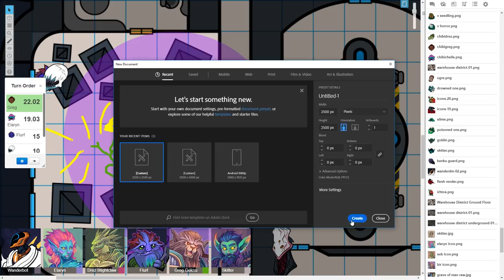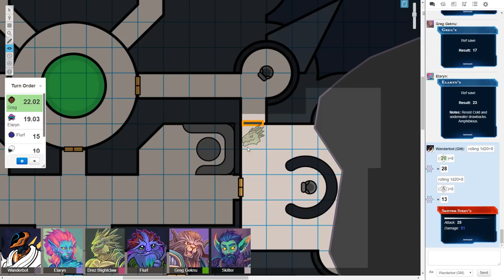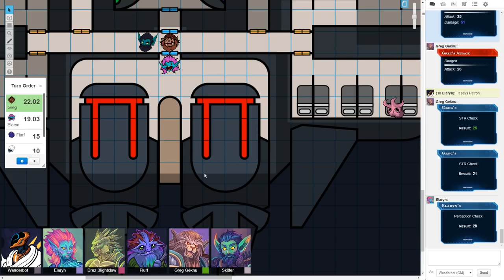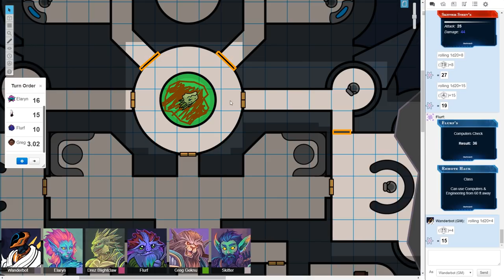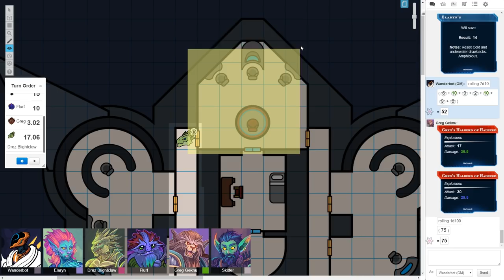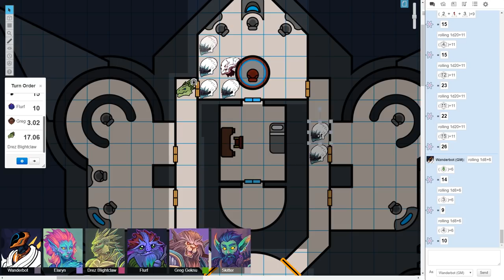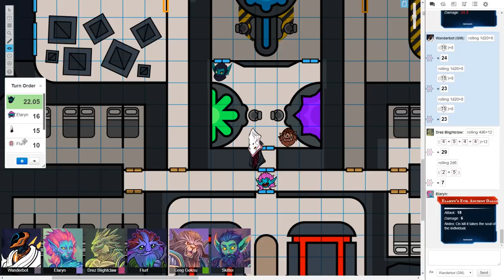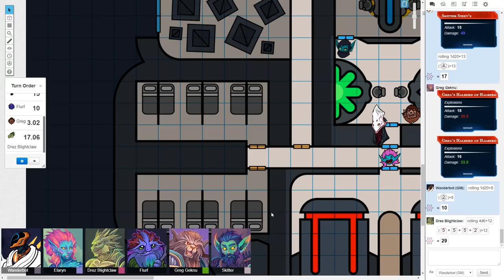Shattered Planets - Starfinder Campaign - Part 10 - A Crack In The Void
Shattered Planets is a sequel series to Grave of Man, our D&D 5e Campaign that took place directly before the start of this one. You don't have to see the previous series to really understand this one, but I would highly recommend it all the same.

Characters:

Elaryn (Triton Bard - Chelle) - WIP

Greg (Bugbear Fighter -  Bird) - WIP

Drez (Lizardfolk Druid - Keith) - WIP

Flurf (Skittermander Mechanic -  Durf) - WIP

Listen on iTunes - Out of Date (for now)

Listen on Google Play - Out of Date (for now)